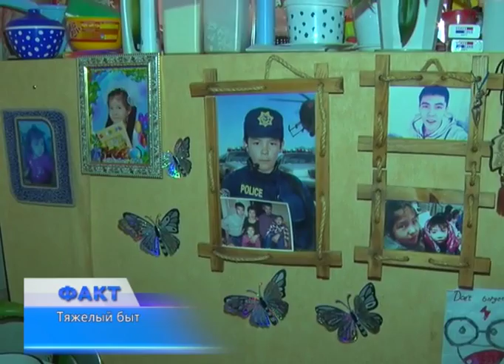Тяжелый быт: многодетная семья просит помощи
С просьбой о помощи обратилась в нашу редакцию жительница города, которая воспитывает ребенка-инвалида. Другого способа "достучаться" до властей она не видит, хотя и признает - таких, как она много, но все же рассчитывает на сочувствие и понимание. Маленькая комнатушка в съемной квартире - единственное пристанище семьи. Проживают здесь четверо - Айгуль с мужем и двое детей. Дочери 10, она здоровый ребенок, учится в 5 классе. Сыну 7, мальчик инвалид детства, страдающий ДЦП. Собственного жилья ни у Айгуль, ни у мужа нет, все годы в браке жилплощадь они арендуют. Правда, снять даже благоустроенную полуторку для них дорого. Приходится довольствоваться общежитием, так дешевле. После ухода старшего совершеннолетнего сына стало уже не так тесно, но подрастают малыши. А в очереди на квартиру от государства придется постоять еще не один год. С 2013 очередность продвинулась не на много. Поход в акимат также не решил жилищный вопрос. Семья сейчас рассчитывает только на пособие сына по инвалидности. Сумма составляет 69 тысяч тенге, из них больше 20 уходит на оплату комнаты и комуслуг. Глава семьи перебивается случайными заработками, которые не позволяют поселиться в нормальных условиях. К тому же, по словам Айгуль, к обращению в СМИ ее подтолкнула недавний случай, случившийся в нашем городе. Одинокий мужчина с ребенком-инвалидом все же получил временное жилье от государства.